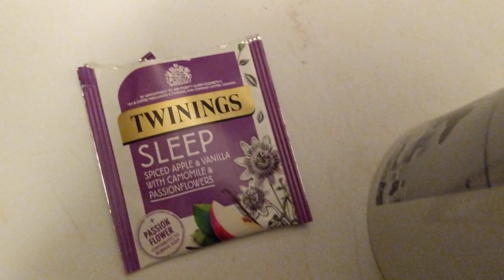Magic cup of tea pt.1 😁✨☕✨